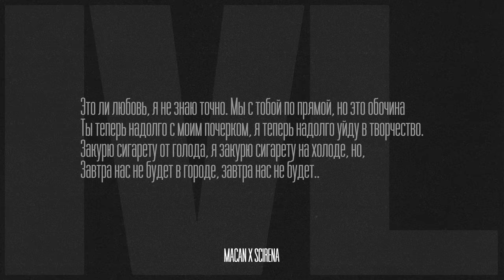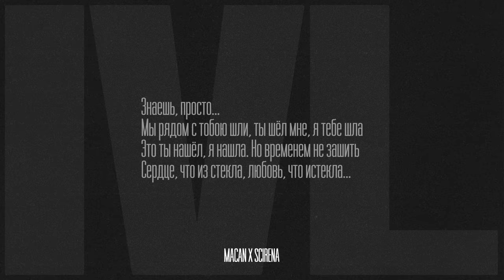MACAN, SCIRENA - IVL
Премьера сингла!